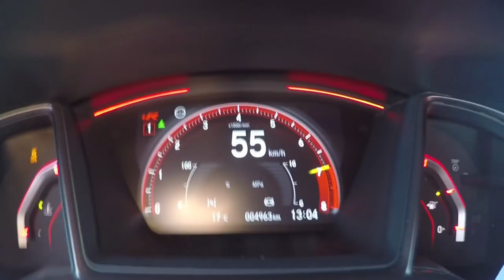Teaser 320CV Civic Type R FK8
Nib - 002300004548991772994